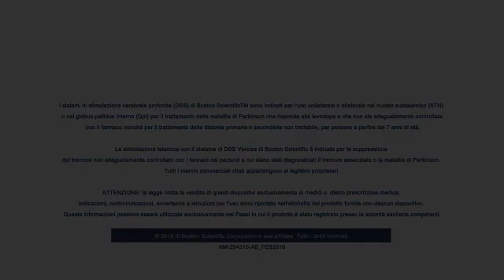Vercise™ PC : Elettrodo Direzionale Vercise: Innovazione Significativa per il Progresso Terapia DBS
Il Professor Jens Volkmann, MD PhD, condivide approfondimenti chiave sui primi impianti mondiali del sistema Vercise PC DBS e dell'elettrodo direzionale Vercise. Il Dott. Volkmann discute l'impatto che un sistema direzionale ha sul trattamento della Stimolazione Cerebrale Profonda (DBS).

Il sistema Vercise™ DBS è certificato con il marchio CE ed è disponibile per la vendita in Europa, Israele, Australia e in alcuni paesi selezionati dell'America Latina per il trattamento del morbo di Parkinson (PD), ed è certificato con il marchio CE anche per la distonia primaria e secondaria intrattabile e il tremore. Il sistema Vercise PC DBS è certificato con il marchio CE ed è disponibile per la vendita in Europa. Negli Stati Uniti, i sistemi Vercise sono ancora investigativi e non sono disponibili per l'uso o la vendita.